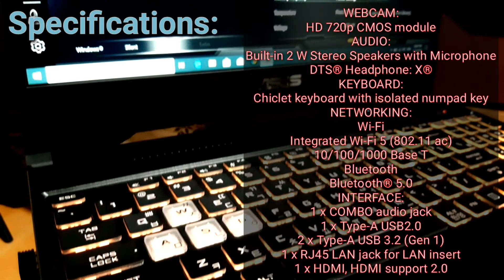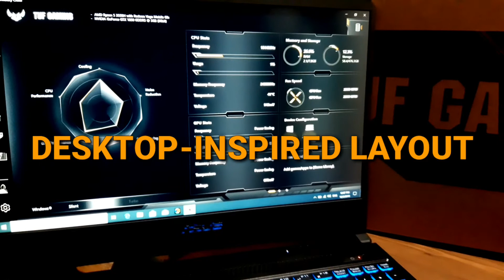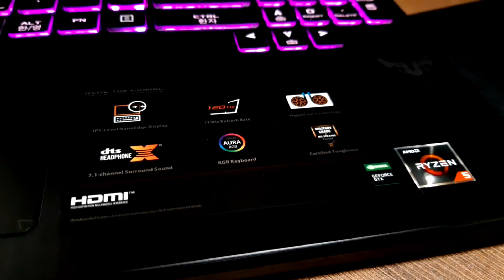Asus TUF GAMING FX505DD QUICK UNBOXING VLOG #5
Samahan nyo ako sa aking first ever unboxing ng ASUS TUF GAMING FX505DD para sa birthday treat ko sa aking sarili.